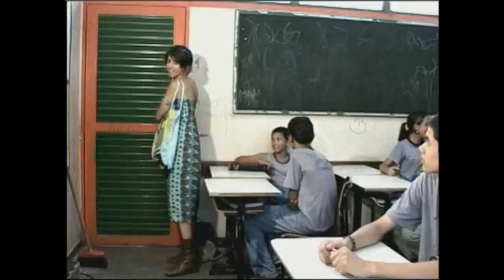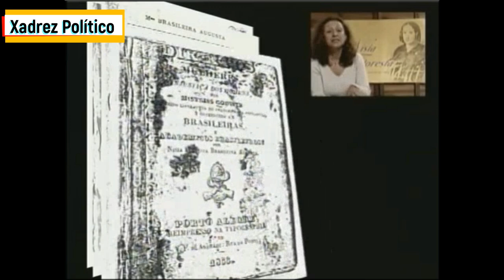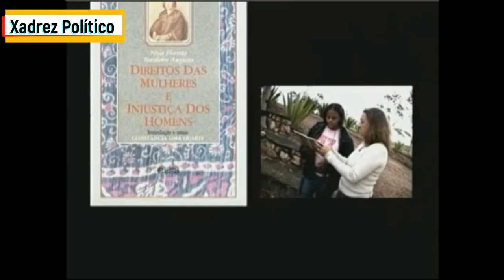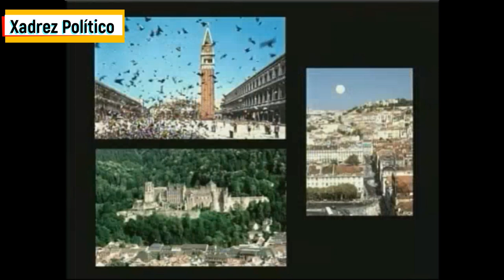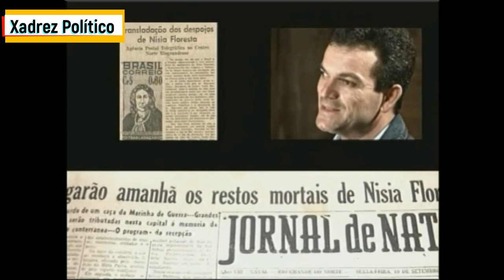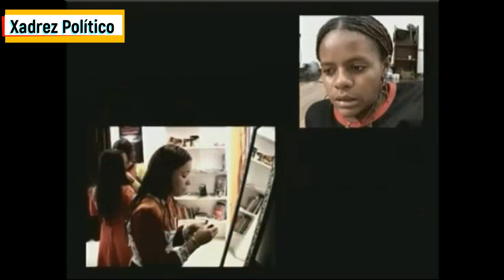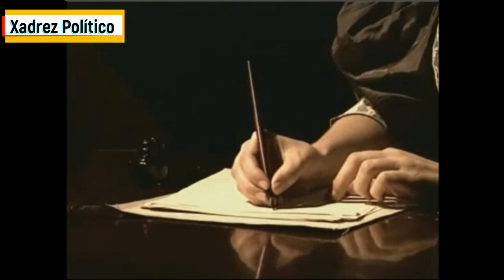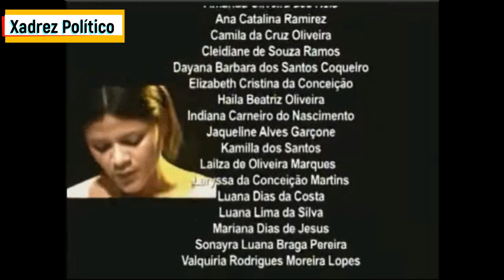Nísia Floresta: O feminismo no Brasil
Nísia Floresta a precursora do feminismo no Brasil